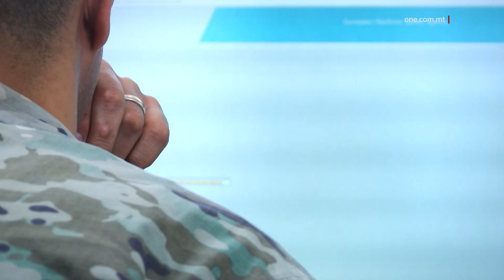IFFIRMAT FTEHIM BEJN L-AFM U L-MCAST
ONE.COM.MT • Permezz ta’ ftehim bejn il-Forzi Armati ta’ Malta u l-Kulleġġ Malti għall-Arti, ix-Xjenza u t-Teknoloġija, l-MCAST, għadd ta’ ħaddiema u studenti se jingħataw taħriġ, li huwa rilevanti biex tkun assigurata s-sigurtà tal-poplu.

Bil-ftehim, studenti tal-MCAST li jtemmu b’suċċess kors apposta, jistgħu imbagħad jidħlu għal suldat.

Il-Forzi Armati ta’ Malta u l-Kulleġġ Malti għall-Arti, ix-Xjenza u t-Teknoloġija, l-MCAST daħlu għall-ftehim biex kemm ħaddiema tal-armata u anke studenti tal-MCAST jingħataw it-taħriġ li għandhom bżonn biex tkun assigurata s-sigurtà tal-poplu Malti u Għawdxi.

Permezz ta dan il-ftehim, ser jiġu żviluppati korsijiet apposta li ser jaraw li r-rekluti tal-Forzi Armati jiksbu korsijiet akkreditati. Għaldaqstant, l-uffiċjali jkunu jistgħu jiżviluppaw il-kapaċitajiet u l-għarfien tagħhom iżda wkoll igawdu mill-benefiċċju ta’ taħriġ validu biċ-ċertifikati li jistgħu jiġu msarrfa fid-dinja tax-xogħol.

Dan filwaqt li l-Forzi Armati ta’ Malta ser ikunu qed joffru taħriġ lill-istudenti tal-inġinerija fost l-oħrajn fuq livell tekniku u professjonali.

Il-Kap Kmandant tal-Forzi Armati ta’ Malta, il-Brigadier Jeffrey Curmi spjega li l-istandards li l-MCAST jaddotta huma importanti biex jagħtuhom il-kwalifiki li r-rekluti għandhom bżonn biex jidħlu fl-armata.

Id-Deputat Prinċipal tal-MCAST, Dr Mario Cardona, spjega kif b'dan il-ftehim, l-MCAST se jkompli l-kollaborazzoni mal-Forzi Armati ta’ Malta.

Il-Ministru għall-Intern Byron Camilleri sostna li dan il-ftehim huwa pass importanti biex inkomplu nsaħħu t-taħriġ tas-suldati.

BYRON CAMILLERI
MINISTRU
“Permezz ta dan il-ftehim, se ikompli jgħin sabiex aktar suldati jirċivu l-edukazzjoni u taħriġ professjonali tiegħu mill-MCAST. Dan flimkien li nkomplu ninvestu sabiex intuwhom il-kundizzjonijiet u d-drittijiet li jixraqilhom”.

Min-naħa tagħa l-Ministru għall-Edukazzjoni Justyne Caruana spjegat kif dan il-ftehim ser jiftaħ ukoll opportunitajiet ta’ impjieg hekk kif il-gradwati tal-MCAST, partikolarment dawk li jsegwu Diploma Estiża fl-Istudji tal-Fondazzjoni għas-Sigurtà, Infurzar u Protezzjoni, ikunu jistgħu jingħaqdu mal-Forzi Armati ta’ Malta meta jtemmu l-istudju b’suċċess.

JUSTYNE CARUANA
MINISTRU
“Inkunu nistgħu nagħtu taħriġ lil membri tal-forzi armati pero fl-istess waqt l-istudenti li jattendu l-MCAST ikunu jistgħu jingħataw esperjenza mal-forzi armati.”